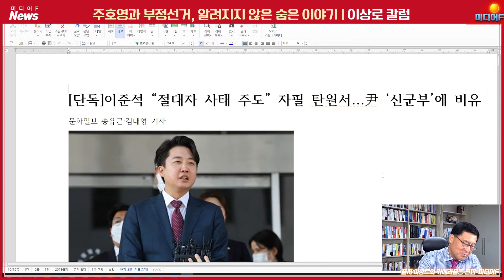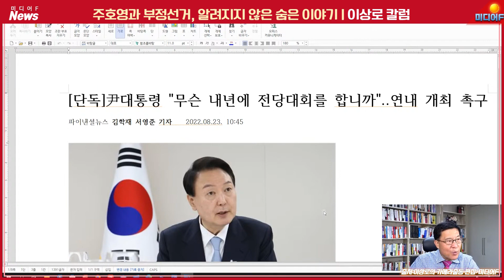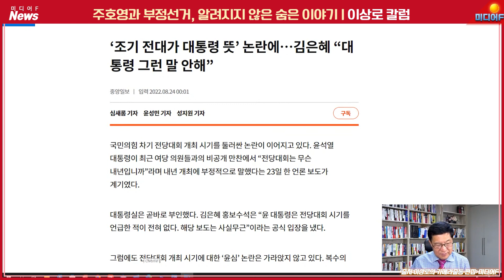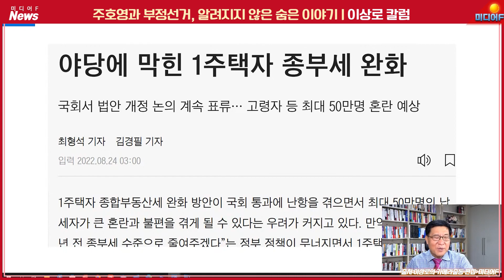주호영과 부정선거, 알려지지 않은 진실ㅣ이상로 칼럼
출처: 이상로의 카메라출동
편집: 미디어F